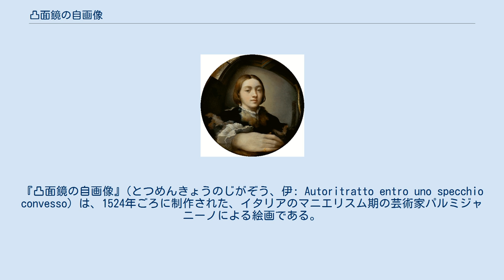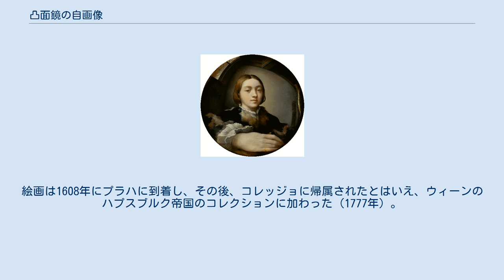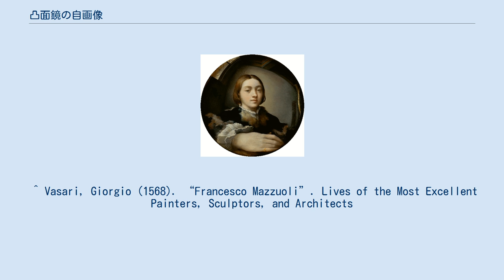凸面鏡の自画像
『凸面鏡の自画像』(とつめんきょうのじがぞう、伊: Autoritratto entro uno specchio convesso) は、1524年ごろに制作された、イタリアのマニエリスム期の芸術家パルミジャニーノによる絵画である。
オーストリア、ウィーンの美術史美術館に所蔵されている。
 この絵画は、部屋の真ん中にいる若い芸術家（当時は21歳）が、凸面鏡の使用により歪められて描かれている。
前景の手は大きく伸びており、鏡によって歪んでいる。
使用した鏡の曲線を模倣するために、特別に用意された凸面板に作品が描かれた。
 この作品は、マニエリスム期の芸術家伝記作家ジョルジョ・ヴァザーリによって言及されている。
ヴァザーリは、1525年にパルミジャニーノがローマに持ち込んだ三点の小さなサイズの絵画のうちの一点として挙げている。
ヴァザーリは、パルミジャニーノが潜在的な顧客に自分の才能を披露する一例として自画像を制作したものであると伝えている。
 この肖像画は、教皇クレメンス7世に寄贈され、後に作家のピエトロ・アレティーノに寄贈された。
その家で、当時まだ子供だったヴァザーリ自身が絵画を見たのである。
その後、ヴィチェンツァの彫刻家ヴァレリオ・ベッリに購入され、彼が1546年に亡くなった後、息子のエリオの手に渡った。
アンドレア・パッラーディオの仲介により、1560年に作品はヴェネツィアの彫刻家アレッサンドロ・ヴィットーリアに渡され、ヴィット―リアからルドルフ2世に遺贈された。
絵画は1608年にプラハに到着し、その後、コレッジョに帰属されたとはいえ、ウィーンのハプスブルク帝国のコレクションに加わった (1777年）。
 ^ Vasari, Giorgio (1568). “Francesco Mazzuoli”. Lives of the Most Excellent Painters, Sculptors, and Architects